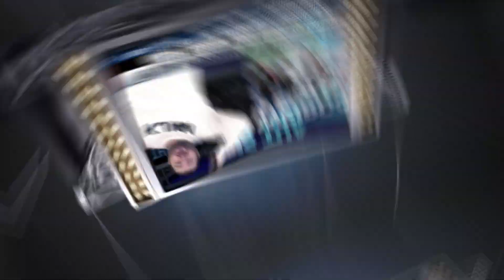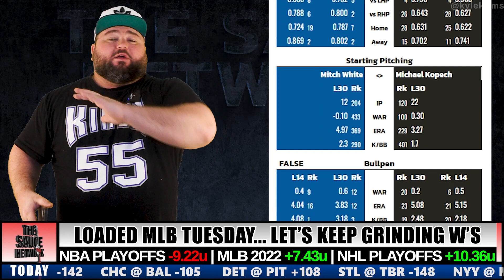White Sox vs Dodgers | Free MLB Picks & Predictions 6/7 | LAD @ CWS Baseball Bets | Kyle Kirms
White Sox vs Dodgers | Free MLB Picks & Predictions 6/7 | LAD @ CWS Baseball Bets | Kyle Kirms | The Sauce Network

Kyle Kirms, professional handicapper and host of The Sauce Network shares his free pick for the Los Angeles Dodgers @ Chicago White Sox game Tuesday, June 7th.

@network_sauce - Twitter

Mitch White vs Michael Kopech